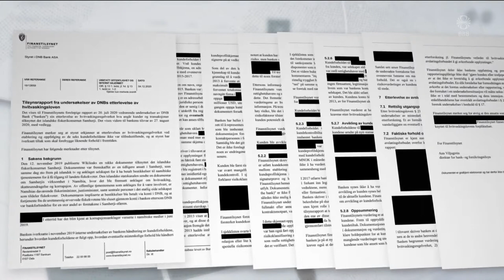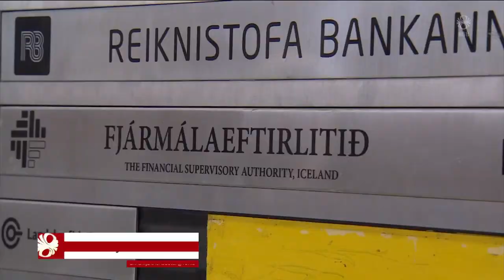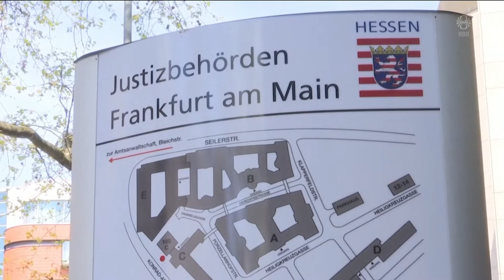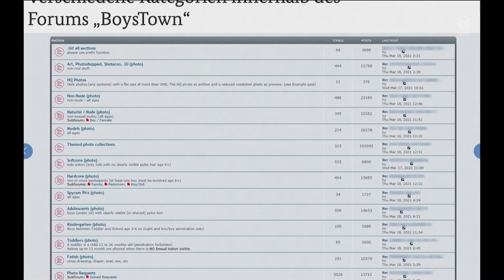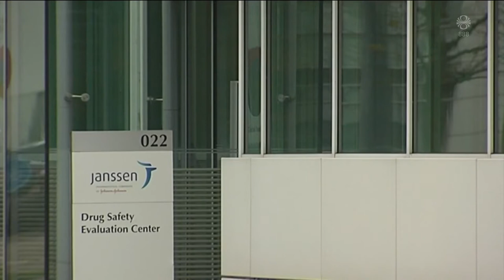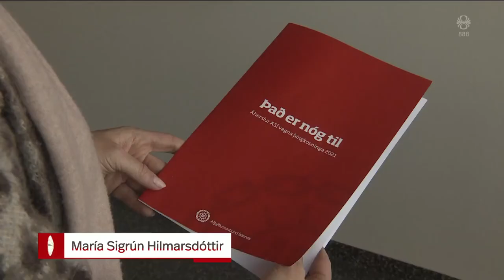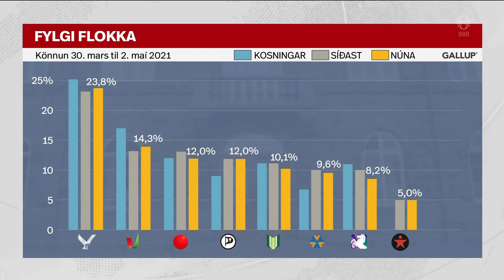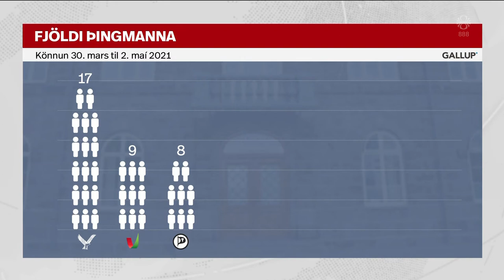Fréttir - 03. maí 2021